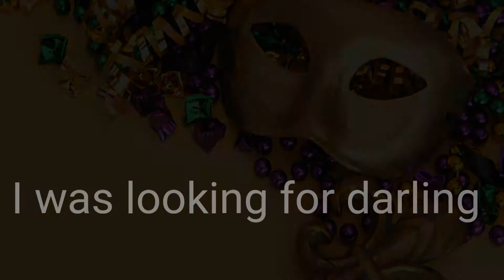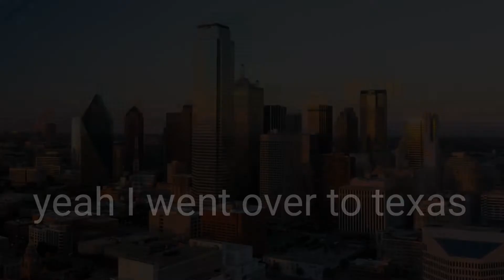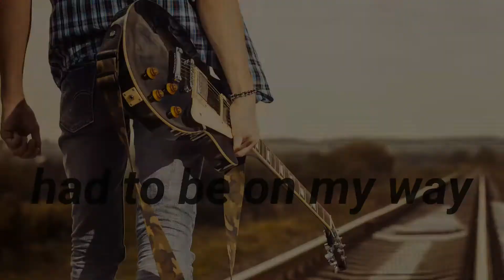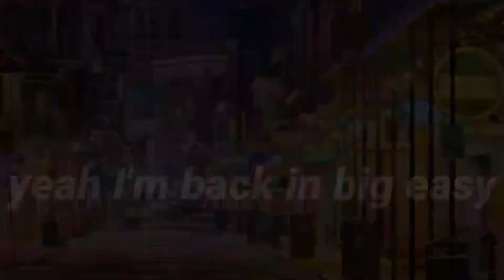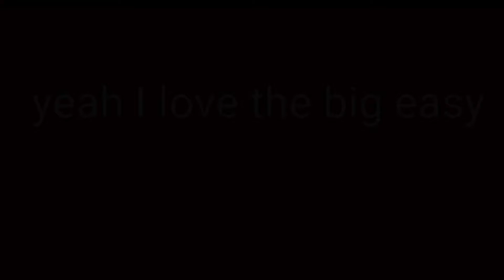Big easy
Music video
By Frank Dhennin and Lee Pierson